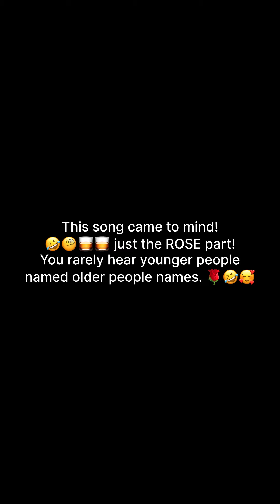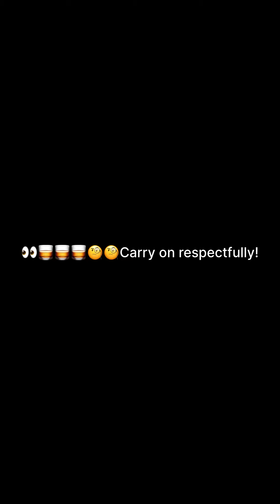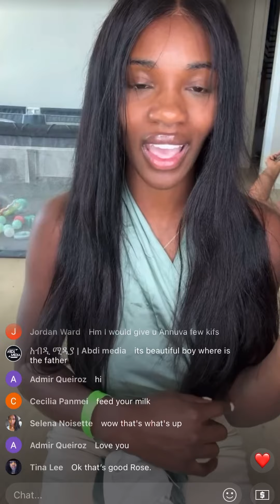Kween Of Kings Rose Explains Why She Strike Channels 😩😱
Yea I was in the chat and they blocks my responses! It must be the name “The Tea With Drinks” 🤣🤣🤣🤣
I can’t win for losing! Dang it!

This is only for entertainment please don't take this serious.